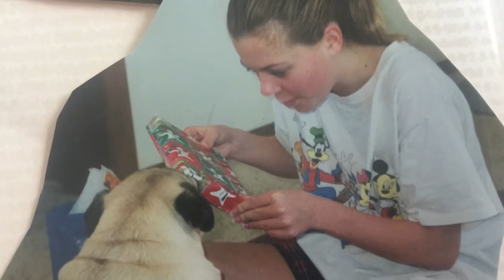Christmas Family Slide Show 2016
Miller and Johnson Family Christmas slide show